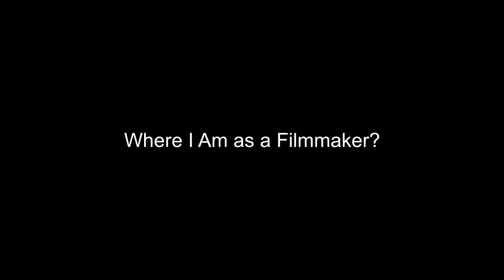Eddie Brown Jr (Where I Am as a Filmmaker)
PROJECT AND PORTFOLIO III Project a demo of some of my work.